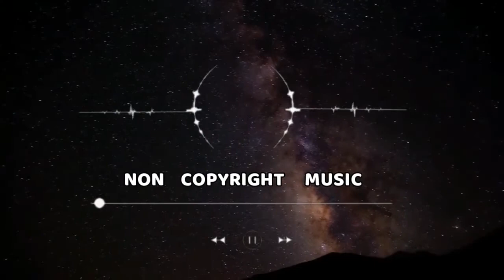No Copyright Romantic Piano Music | Sad Story